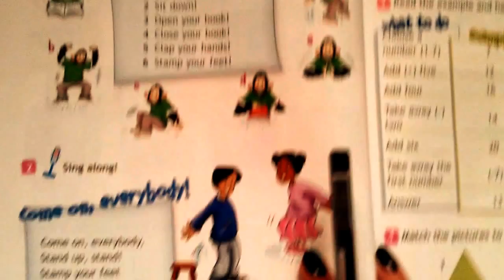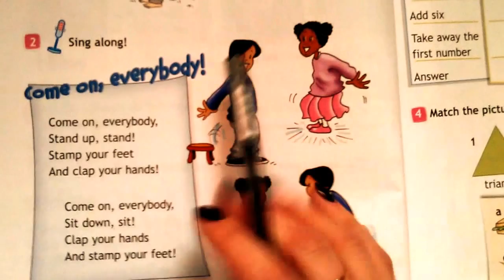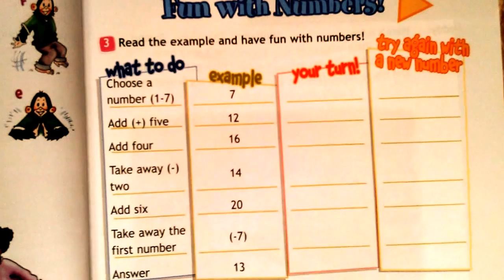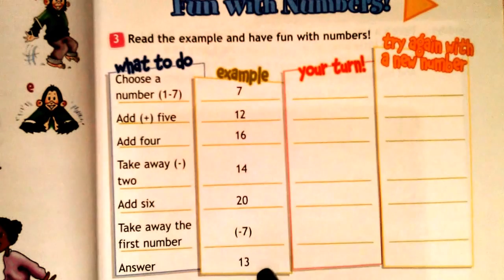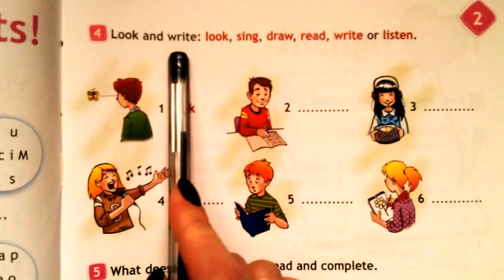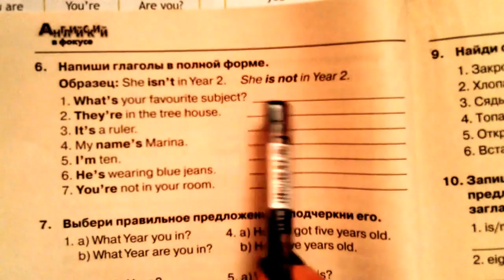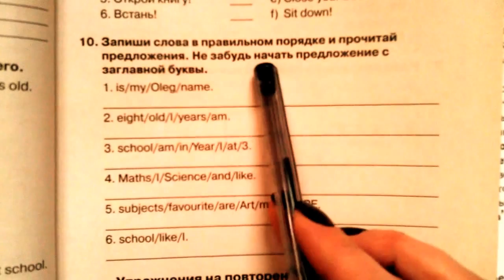4 урок-School subjects! Школьные предметы! Английский язык по школьной программе.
Английский язык в фокусе. 4 урок-School subjects! Школьные предметы! Учебник Spotlight 3-ий класс. Повторение числительных, лексики. Изучение названия геометрических фигур.